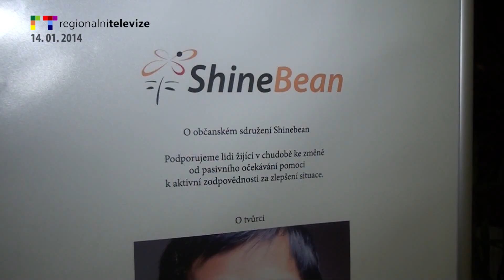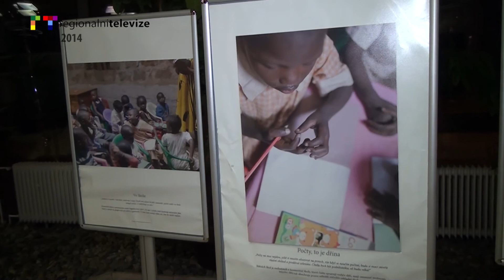RT Litoměřicka: Blok reportáží 14.1.2014